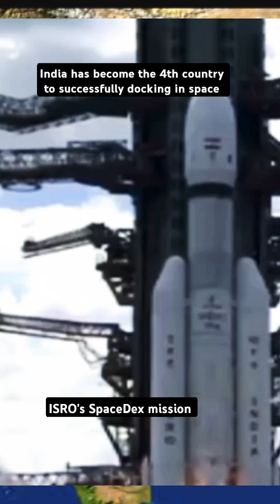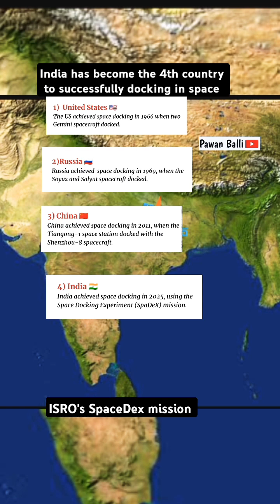India's successful space docking || ISRO's mission | SpaceDex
ISRO's successful space docking

India's successful space docking

India achieved 4th rank in space docking

ISRO live
ISRO official

ISRO become the fourth space docking agency

US space agency
NASA

Russian space agency
ROSCOSMAS

Indian space agency
ISRO

Chinese space agency

ISRO launch

It's during kumbha Mela

IITIAN BABA
Mahakumbh 2025

Kumbha
Kumbha Mela